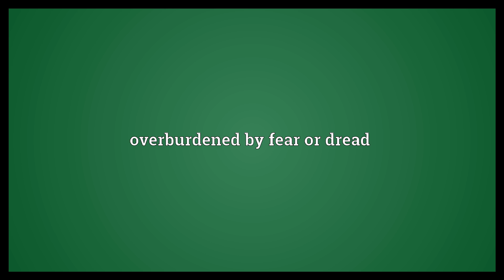Hagridden Meaning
Video shows what hagridden means. tormented, harassed or worried. overburdened by fear or dread.  Hagridden Meaning. How to pronounce, definition audio dictionary. How to say hagridden. Powered by MaryTTS, Wiktionary